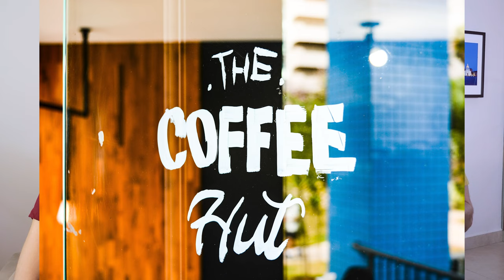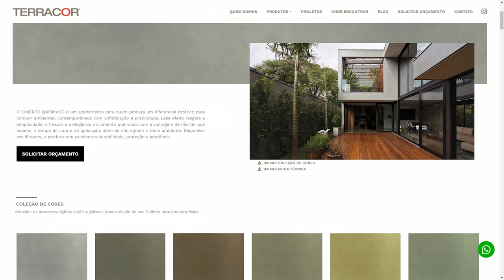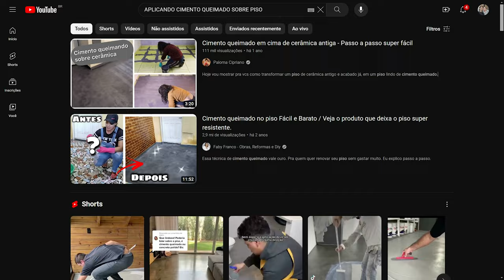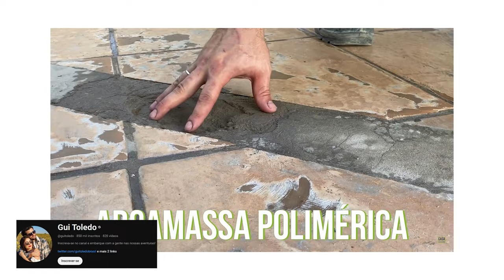Tudo sobre Cimento Queimado: Quanto custa? Onde usar? Como cuidar? Alternativas, Técnicas e Dicas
Se você não quer saber mais sobre os materiais, então não clique

Cimento Queimado: Atemporal, Versátil e Esteticamente Neutro

Buscando um material atemporal e versátil para seus projetos de arquitetura? O cimento queimado se destaca como uma escolha icônica. Sua estética neutra, combinada com sua adaptabilidade, o torna um dos materiais mais versáteis disponíveis na arquitetura e construção residencial. Vamos explorar mais sobre suas vantagens e como incorporá-lo em seus projetos e na sua casa.

O cimento queimado apresenta diversas vantagens que o tornam uma escolha popular na arquitetura contemporânea. Sua atemporalidade garante que seu projeto mantenha-se atual por muitos anos, evitando a necessidade de atualizações frequentes. Além disso, sua estética neutra permite que ele se adapte a uma variedade de estilos e preferências de design.

Onde Usar Cimento Queimado

Ideias não faltam quando se trata de incorporar cimento queimado em seus projetos. Desde pisos até fachadas, passando por paredes e móveis, as possibilidades são vastas. Utilize-o em:

- Pisos: Seja aplicado diretamente ou sobre outro revestimento, o cimento queimado confere um toque moderno e elegante aos espaços.
- Paredes: Tanto em destaque quanto em pano de fundo, as paredes de cimento queimado adicionam textura e profundidade aos ambientes.
- Escadas: Uma forma simples de adicionar charme e sofisticação aos espaços, as escadas de cimento queimado são uma escolha popular entre os designers.
- Bancadas: Sua versatilidade permite sua aplicação em bancadas de cozinha, banheiro e até mesmo em áreas comerciais como o the coffee hut.
- Fachadas: Apesar de marcante, é importante considerar o equilíbrio estético ao utilizar cimento queimado em fachadas, especialmente em projetos residenciais.
- Móveis: Desde móveis de alvenaria até prateleiras de gesso, o cimento queimado adiciona um toque contemporâneo aos espaços.

Cimento Queimado: Mais Barato?

Simplificando, a aplicação de cimento queimado pode variar em custo, dependendo do método escolhido. Desde o mais barato até o mais caro, é importante considerar suas opções:

- Jeito Mais Barato
- Jeito Meio-Termo
- Jeito Mais Caro

Cuidados e Alternativas

Apesar de sua popularidade, é importante considerar alguns cuidados ao utilizar cimento queimado.

Além disso, existem alternativas que imitam sua estética, como porcelanato, piso vinílico, pintura e até papel de parede.

Estética Neutra e Versátil

A estética neutra do cimento queimado, que varia do cinza ao bege, facilita sua combinação com diversos estilos de decoração. Sua versatilidade permite experimentar com diferentes formas e resultados, criando ambientes únicos e personalizados.

Essa estética é muito associada a estilo industrial ou decoração rústica.
Mas há formas de trazer mais equilíbrio para essa estética caso você pretenda trazer mais aconchego.

Um Material Vivo

O cimento queimado não é apenas um material, mas sim uma experiência tátil. Seus pequenos defeitos e texturas proporcionam estímulos sensoriais importantes para nossa percepção espacial, conectando-nos com a história e a essência do ambiente.

Por tudo isso, o cimento queimado é muito mais do que um simples material de construção. Sua atemporalidade, versatilidade e estética neutra o tornam uma escolha ideal para projetos que buscam combinar funcionalidade, estilo e personalidade. Incorporando-o de maneira consciente e criativa, você pode transformar espaços com uma autenticidade única e duradoura.

00:00 cimento quei
00:34 cimento queimado custo
03:10 pisos de cimento queimado
04:25 parede cimento queimado
05:10 cimento queimado escada
05:50 bancada de cimento queimado
06:50 cimento queimado na fachada
08:10 móvel de cimento queimado
08:50 cimento queimado colorido
09:30 manutenção cimento queimado
12:10 porcelanato cimento queimado
13:20 piso vinilico cimento queimado
13:45 tinta cimento queimado
14:27 papel de parede cimento queimado
14:35 cimento queimado vantagens
15:05 cimento queimado dicas
15:47 estética e características do cimento queimado

Nesse vídeo você também vai encontrar:

Como é feito o cimento queimado?
Quais as desvantagens do cimento queimado?
Qual é o valor para fazer cimento queimado?
O que eu preciso para fazer cimento queimado?
O que sai mais barato cimento queimado ou cerâmica?
É possível colocar cimento queimado em cima do piso?